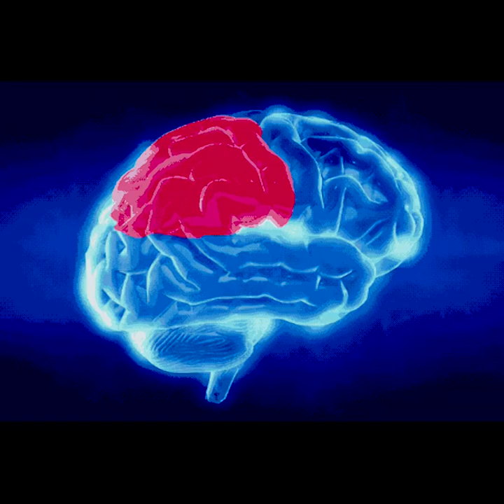Carnelian - Kevin Rivadeneira (Gif video)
Les presento mi nuevo sencillo que esta en todas las plataformas digitales, les dejo el link de: